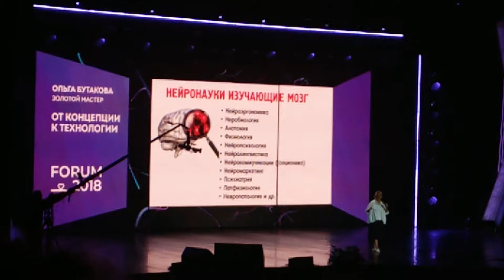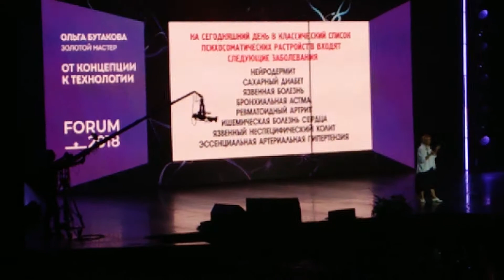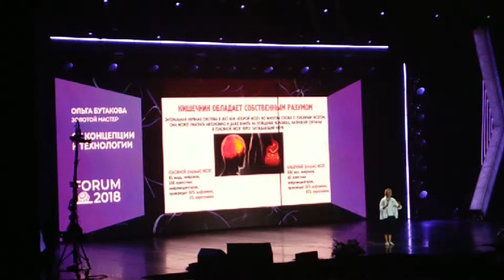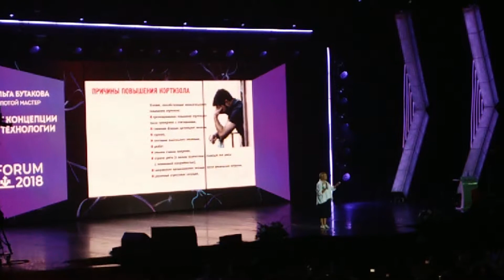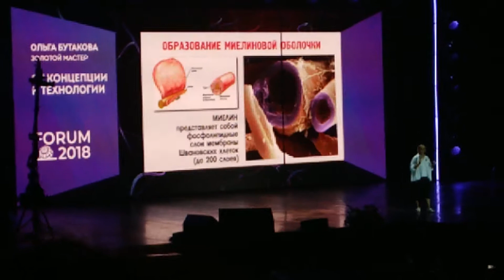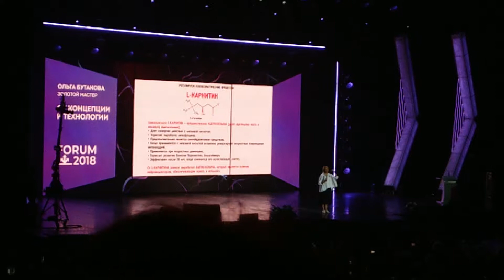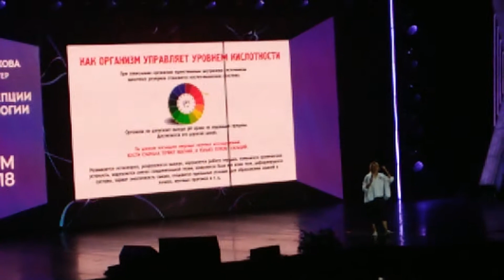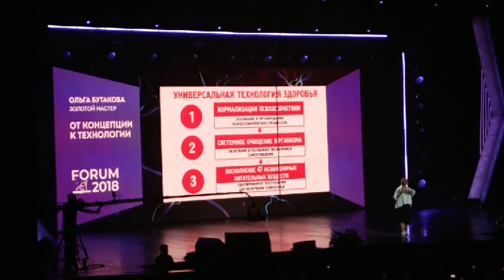Ольга Бутакова Технологии здоровья Форум 2018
Выступление Ольги Бутаковой. Невероятная энергия, новая информация, безграничная любовь к своему делу и компании, любовь к людям и желание донести до каждого человека Технологии Здоровья. Coral Club вступает в новую эру, выходит на новый, более совершенный уровень понимания физиологии человека и взаимодействия человека с окружающей природой и миром. Ни в одной компании нет такого системного подхода и обучения для того, чтобы быть счастливыми, здоровыми и менять качество своей жизни!

Помогу разобраться во всех программах, пошагово!
Обращайтесь!